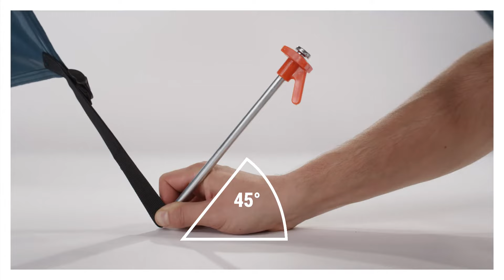HOW TO... INSTALL QUECHUA ARPENAZ 5.2 FRESH & BLACK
Decathlon Camp App: the App that makes your camping or trekking trips easier.
Discover the notice videos on how to set up and fold your camping equipment, all available offline, on the Decathlon Camp App.
Decathlon Camp : L’application qui facilite les sorties au camping ou en bivouac !
Découvrez vos vidéos d'aide au montage et au démontage, accessibles en hors-connexion, sur l'application Decathlon Camp.

References :  8810951